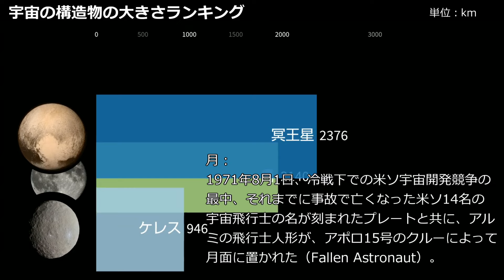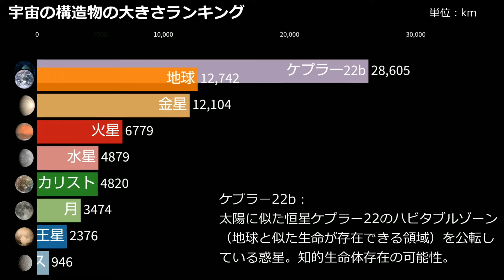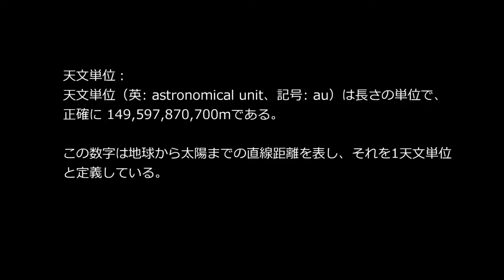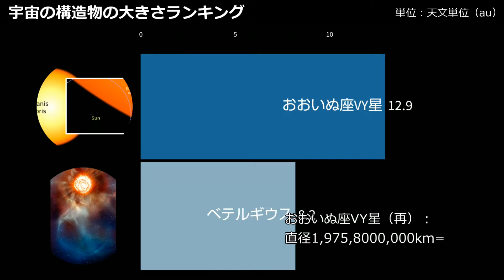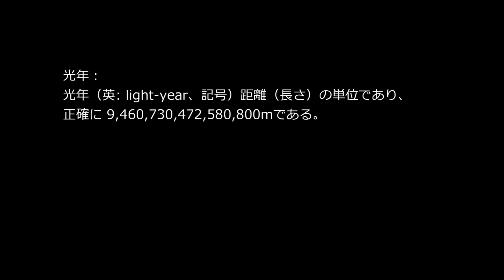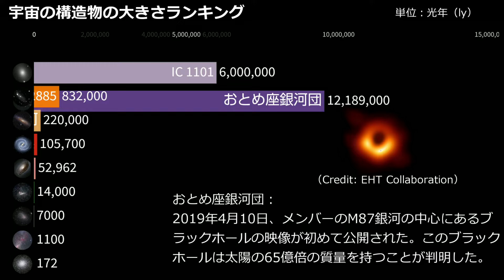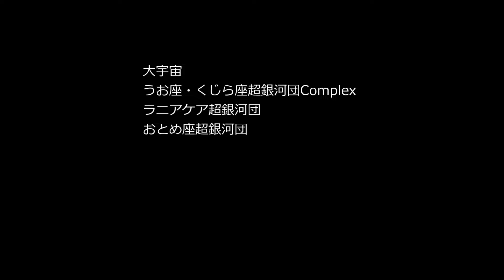宇宙の巨大構造物ランキング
宇宙の構造物の紹介とともに、だんだん大きくなっていく宇宙の巨大構造物のグラフを作ってみました。宇宙がヤバいのは薄々気がついていたのですが、単位のデノミを繰り返しながら膨れ上がっていく巨大宇宙構造物に息が詰まり、外に出て夜空を眺めました。この夜空にはまだ発見されていない巨大構造物があるんだろうなと思うと、なぜか絶望的な感情がこみ上げてきました…。見終わった後は、ぜひ夜空を眺めてほしいと思います。

※推敲を重ねましたが内容は正確ではない場合がありますのでご了承願います。